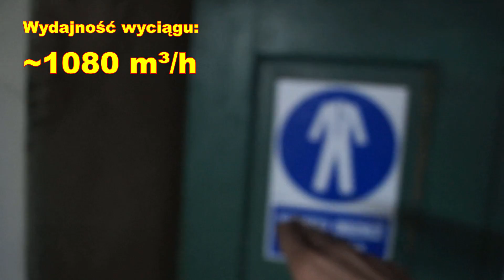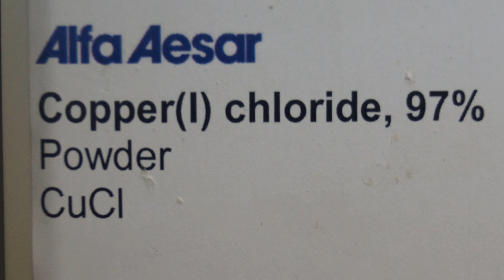Tak się bawią naukowcy - konferencja ELEKTRON 2021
Oto miks materiałów z mikrokonferencji ELEKTRON Częstochowa 2021. Wzięło w nim udział kilku najbardziej utalentowanych twórców z zakresu chemii.
podczas warsztatów wspólnie wymienialiśmy się doświadczeniem oraz wiedzą. Zrobiliśmy strasznie dużo doświadczeń, które pomogą nam w kolejnych filmach.

Podczas spotkania panował wyśmienity nastrój i dobry humor. Nawet "puszka na cyjanek" wystąpiła jako rekwizyt.

Najważniejsze jednak, co udało się nam uzyskać podczas spotkania, to wzmocnienie współpracy naszej paczki. Bardzo prawdopodobne, że jest to początek regularnych spotkań celem wzajemnego zdobywania wiedzy, a dla naszych widzów będzie to nieograniczona ilość mega ciekawych filmów